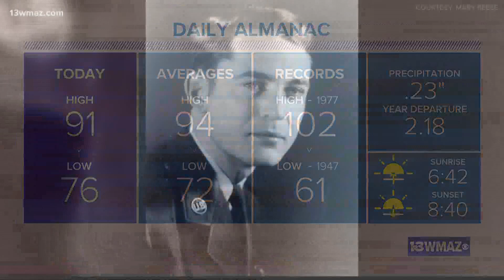Central Georgia civic leader Jack Steed dies at 91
He was on active duty in the U.S. Air Force for 33 years and retired at Robins Air Force Base. While in service, he was the senior-most advisor to the general.

13WMAZ News is the #1 station for news and weather in the Central Georgia area, serving people in Dublin, Macon, Milledgeville and Warner Robins.